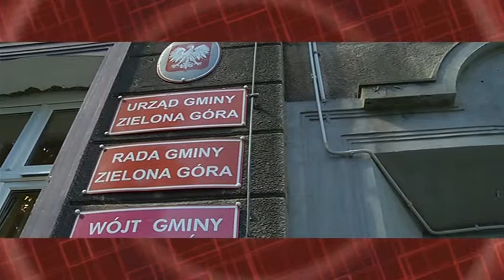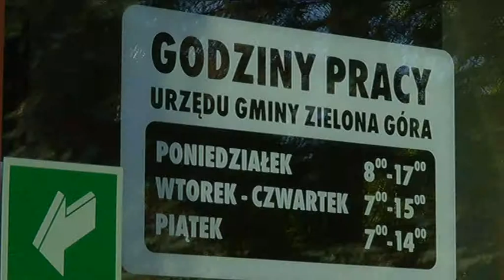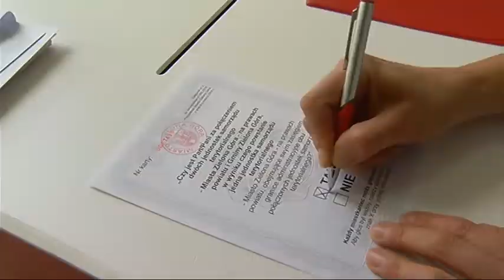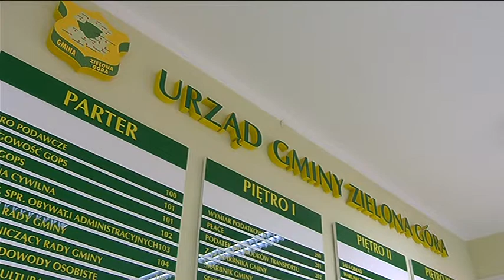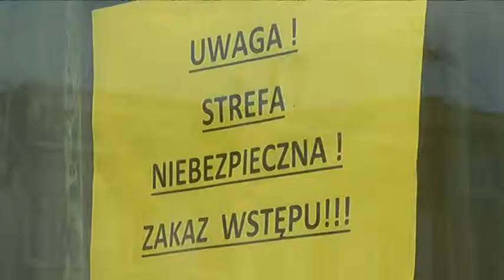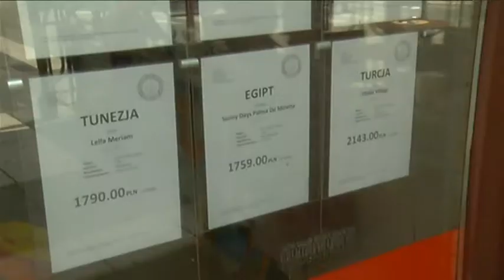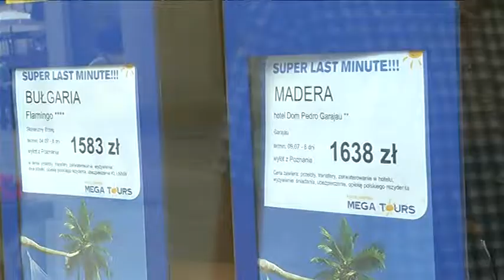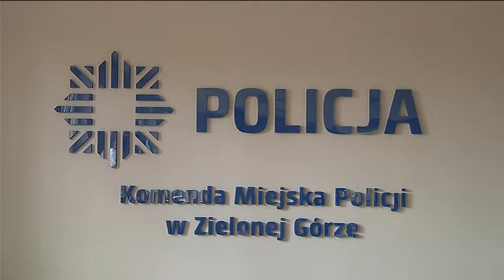KL 03072014 169 SDPOPR